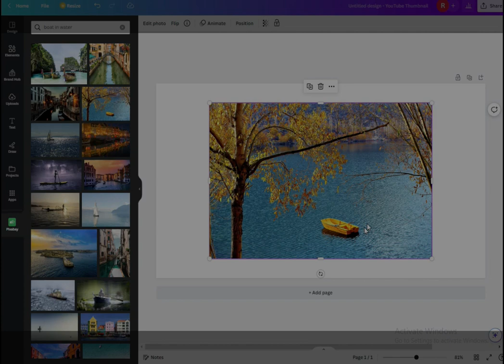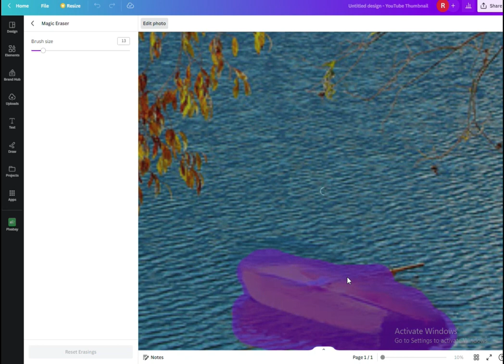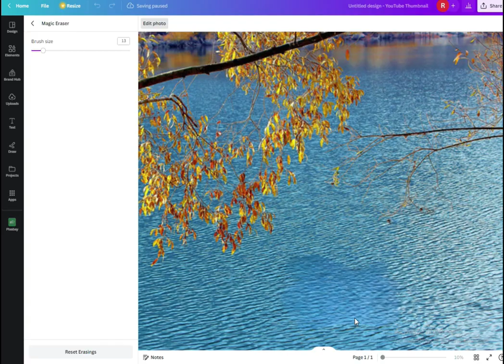canva magic eraser canva magic edit canva ai magic eraser tool canva how to use the magic eraser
Discover the power of Canva's Magic Eraser and Magic Edit tools for easy image editing. Remove backgrounds and make simple adjustments with AI-powered technology. Learn how to use the Magic Eraser in Canva and improve your design skills today.
Regarding Canva's Magic Eraser tool, it allows users to quickly and easily remove the background from images without the need for complex editing software or skills. To use the Magic Eraser in Canva, simply select the image you want to edit, click on the "Effects" button, and then choose "Background Remover" from the list of options.

Similarly, Canva's AI-powered Magic Edit tool enables users to make simple image edits such as resizing, cropping, and adjusting brightness and contrast with just a few clicks. This tool is particularly useful for those who are not familiar with image editing software and need to quickly make basic adjustments to their images.